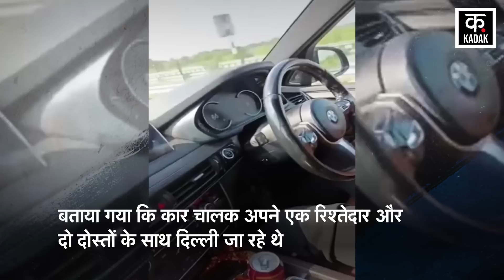BMW Viral Video: 230KM की Speed से दौड़ा रहे थे BMW Car, देखें मौत से पहले का Video | BMW Accident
BMW Car Accident in Sultanpur, UP: शुक्रवार को यूपी की सड़कों पर लग्जरी कार कंपनी BMW हवा से बात करती दिखी. दरअसल, चार दोस्तों ने BMW को 230 किलोमीटर प्रति घंटे की रफ्तार से दौड़ाया. कार सवार एक शख्स ने फेसबुक पर लाइव आकर इसका एक नमूना भी पेश किया. 'आज चारों मरेंगे...स्पीड आ रहा है न...स्पीड 300 होना चाहिए...' जैसी बातचीत सुनी गई. हालांकि, कुछ ही देर में तेज रफ्तार BMW कार बेकाबू हो गई और कंटेनर से भिड़ गई. कार सवार सभी बिहार के रहने वाले दोस्तों की भयानक हादसे में दर्दनाक मौत हो गई.